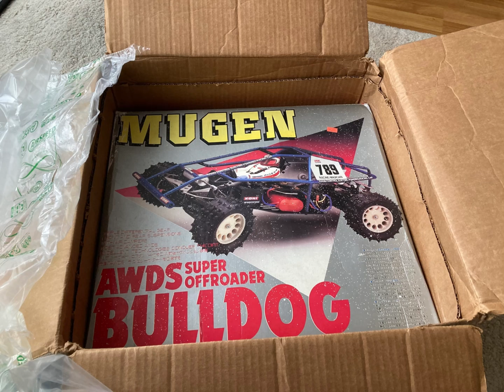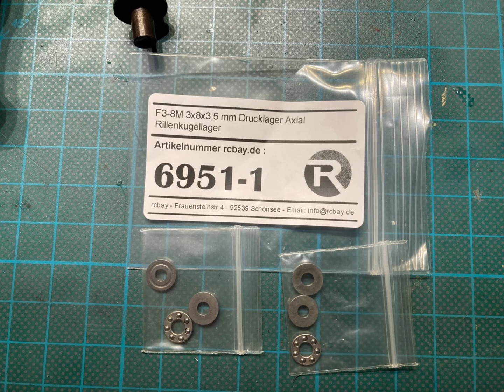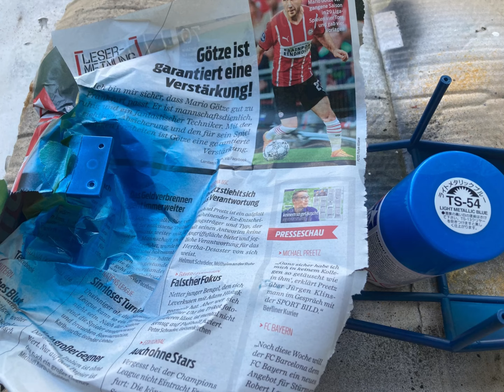Mugen Bulldog (1985) Vintage RC Restauration Slideshow + short Testvideo 2022 4K